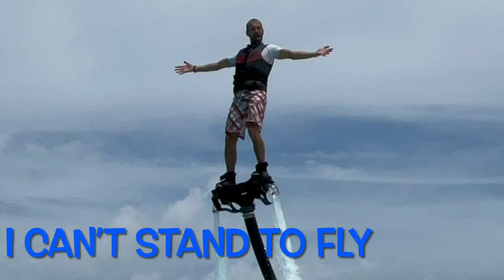I CAN’T STAND TO FLY // Live looping (Boss RC-505 & M-Audio Oxygen 49 Mk4)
🇬🇧 Feeling like flying
🇫🇷 Des fois on se sent pousser des ailes

Loop station : BOSS RC-505
Microphone : Shure SM58-LC Cardioid
Keyboard : M-Audio Oxygen 49 Mk4